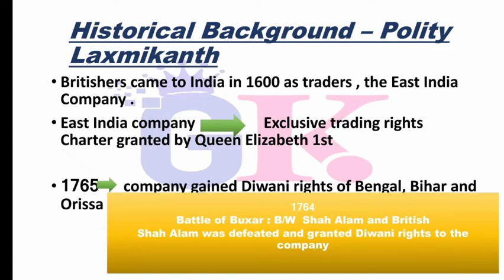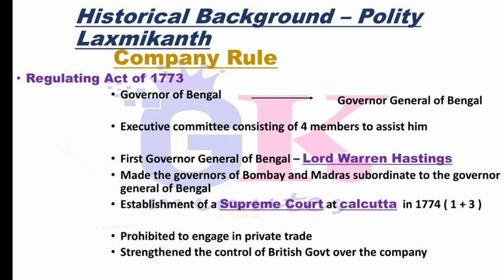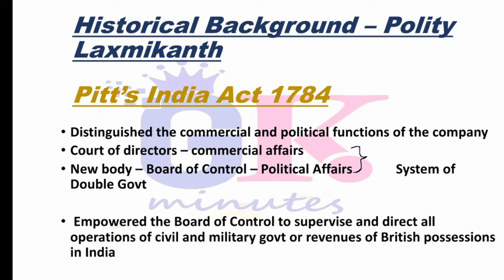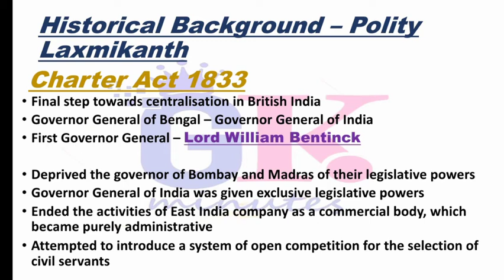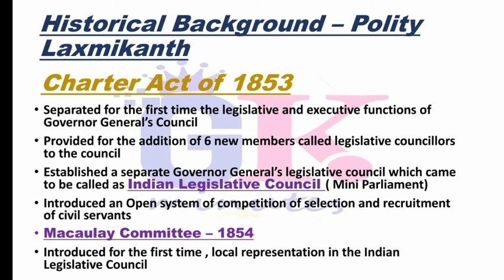Laxmikanth Polity malayalam class | Indian polity laxmikanth malayalam